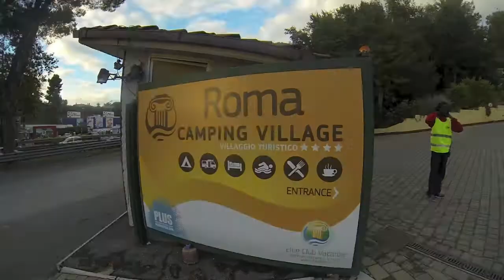Thorbecke Examenreis Rome 2013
Compilatie van de Examenreis naar Rome die leerlingen uit 5 Havo en 6 Atheneum hebben gemaakt naar Rome in Oktober 2013